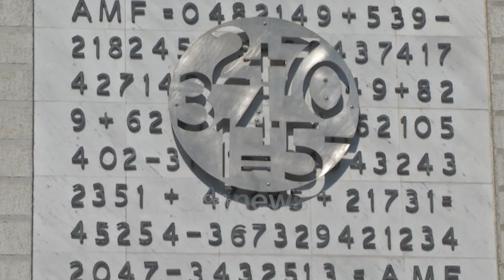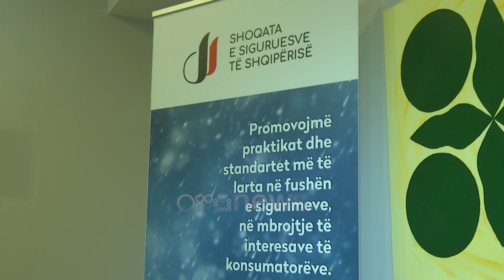Rregullat e reja për sigurimin e makinave,Hajdermataj shpegon faktorët e rrezikut që ndikojnë çmimin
Sigurimi i automjeteve do të ndryshojë nga 1 janar 2025. Çmimet do të përcaktohen në varësi të faktorëve të rrezikut si fuqia motorike, mosha dhe përvoja e shoferit, përdorimi i mjetit, qarku i regjistrimit dhe vjetërsia e makinës. Sipas kryetares së shoqatës së siguruesve, ky sistem ka për qëllim rritjen e përgjegjshmërisë së drejtuesve, duke ndihmuar në uljen e aksidenteve dhe krijimin e një kulture më të sigurt në rrugë.

“Pra kemi tashmë disa faktorë rrisku mbi të cilët aplikohen disa kofiçentë për të shkuar drejt primit final, ku të gjithë konsumatorët do të duhet të paguajnë."

Kompanitë e sigurimit, duke qenë se janë bërë me dije dhe me këtë rregullore të miratuar nga autoriteti I mbikqyrjes financiare, që hyn në fuqi me 1 janar 2025. Kjo është periudha që I është lënë tregut, kompanive të sigurimit poër të përshtat sistemet e tyre të Data base-in, sistemet e tyre të teknologjisë së informacionit.

Çmimet që drejtuesit e mjeteve do të paguajnë për sigurimin makinave do të ndryshojnë  nga 1 janari. Vlera do të përcaktohet në varësi të disa faktorëve të rrezikut ku përfshihet historiku i aksidenteve, fuqia motorike, mosha e shoferit, përvoja në drejtim, përdorimi i mjetit, qarku i regjistrimit të mjetit dhe vjetërsia

“1 makinë me fuqi të ulët motorrike menjëherë do të paguaj më pak. Nëse ka edhe faktorë të tjerë favorizues, pra qarkullon në Kukës, Berat apo Peshkopi, prap është nën 1 shumëzimi, 0.98. Në një kalkulim të rëndomtë rezulton deri tek 140, gati 30 milek më poshtë se sot."

Mimoza Hajdermataj, kryetare e shoqatës së siguruesve, shpjegon se ky sistem do të ndikojë direkt në tarifat e primit të sigurimit. Ndërsa skemën e shpjegon përmes një mjeti konkret.

"Sipas saj qëllimi kryesor i këtij sistemi është rritja e përgjegjshmërisë së drejtuesve të mjeteve ku do do të ndihmojë në uljen e aksidenteve rrugore dhe në krijimin e një kulture më të sigurt në qarkullimin e mjeteve."